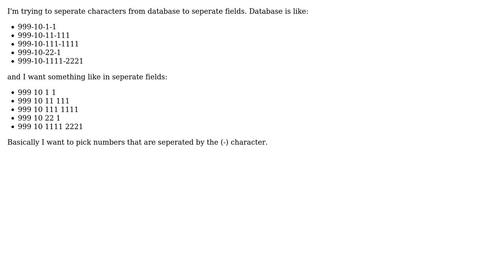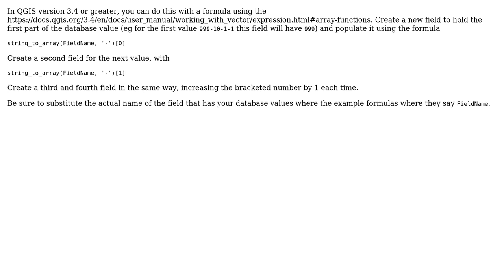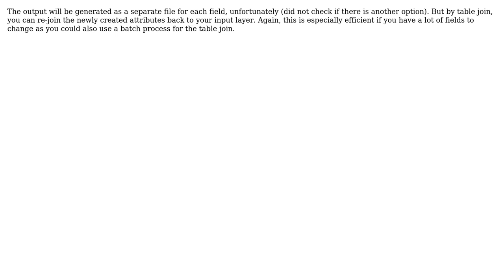GIS: Select characters using regular expression in QGIS (2 Solutions!!)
GIS: Select characters using regular expression in QGIS

With thanks & praise to God, and with thanks to the many people who have made this project possible! | Content (except music & images) licensed under CC BY-SA | Music | Images & others | With thanks to user woundari user csk user Babel and the Stack Exchange Network Trademarks are property of their respective owners. You are responsible for your own actions.